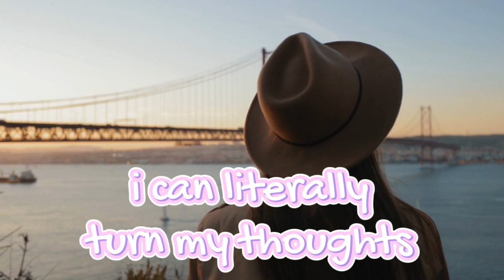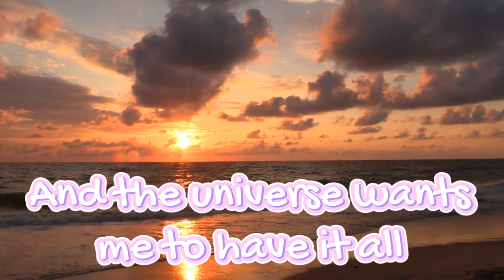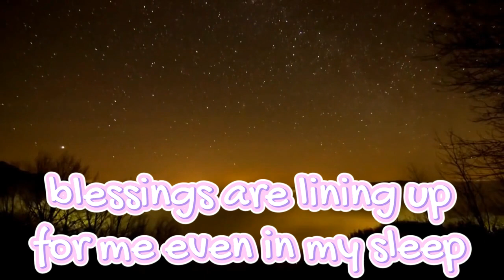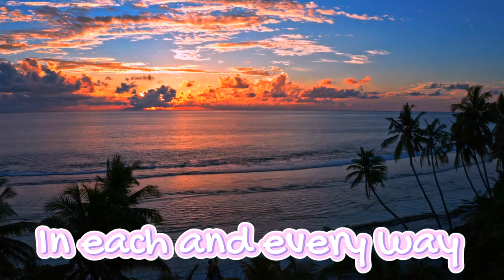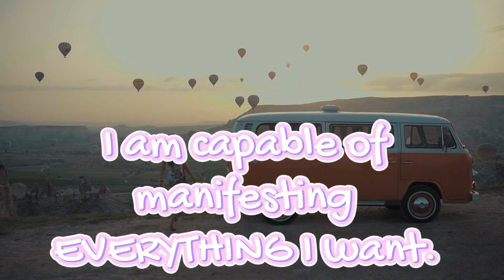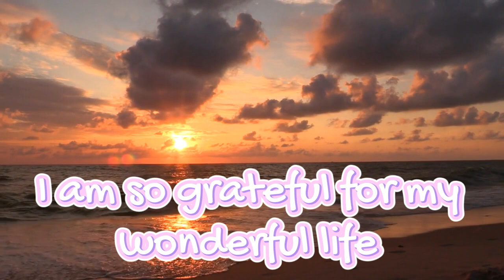Manifest Your Dream Life | Law of attraction Affirmations (Listen to every day if you're a baddie)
If you want to know how to be a bad bitch in 2024, then this affirmations video is for you! This is day 12 of our 21 day bad bitch affirmations challenge

On my channel I teach you how to be a bad bitch, and how to have bad bitch energy, so you can have an amazing hot girl summer. I discuss how to be confident, live a healthy lifestyle, how to love yourself, how to build self worth and confidence, how to be a goal getter, and how to be that girl.

If you want to be a bad bitch and manifest anything you want fast, whether you want to manifest confidence and success, or manifest money, or manifest love, then walk this video and the rest of the videos on my channel!